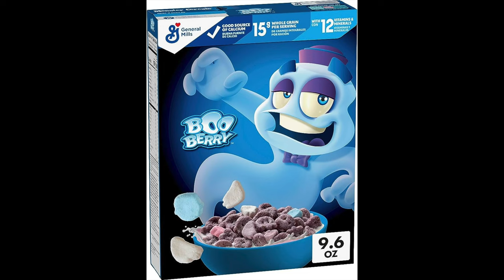Reasons To Join Team Ghost! (Splatoon 3 Splatoween Splatfest)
Top 10 reasons to join team ghost for the splatoon 3 zombie vs skeleton vs ghost Splatoween Splatfest!
Fakesome Fire

0:00 IMPORTANT
1:28 The best colors
2:04 The best friend
3:25
4:02 Boo Berry Cereal
4:33 Zombies are smelly
5:12 The year 2020
5:54 The face of halloween
6:23 THE FINAL REASON

Fakesome Fire

STAY FRESH!!!